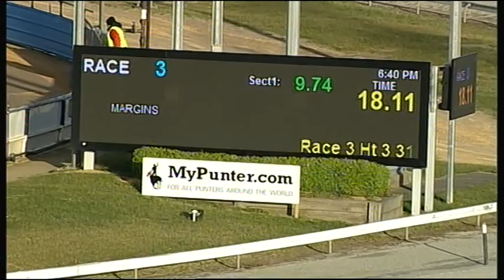CRN MON 10 OCT 16 R3